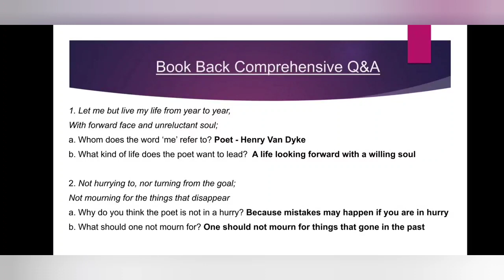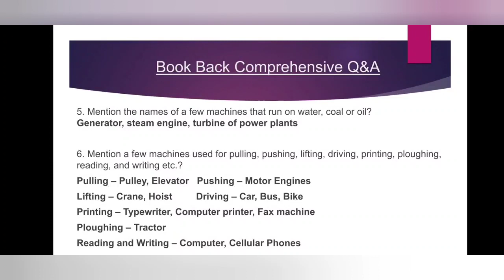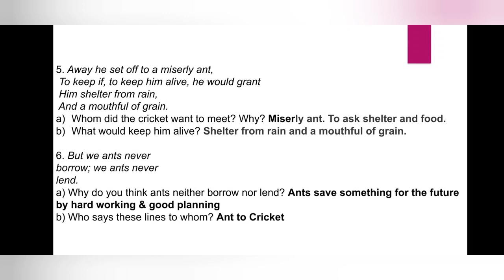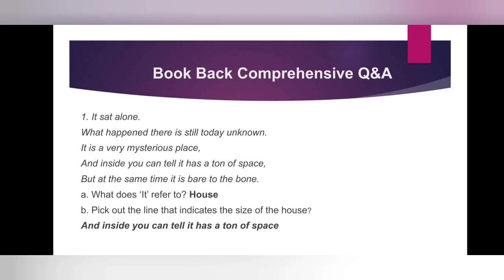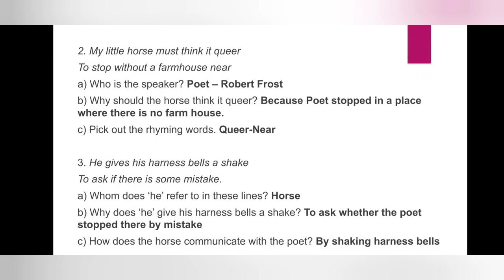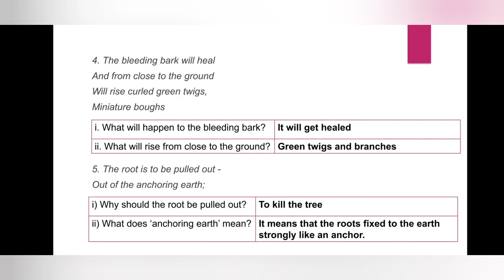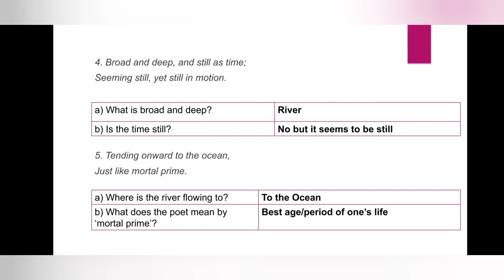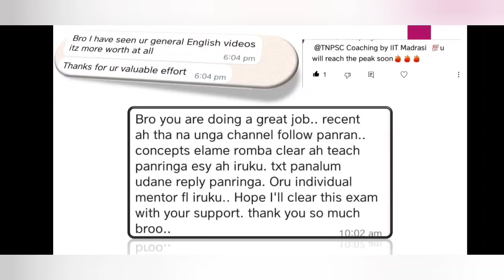All 25 Poems - Book Back Answers- Part 1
Part - C| All TNPSC Q&A from biography of

Part - C Prose|All TNPSC Q&A Shortcuts from